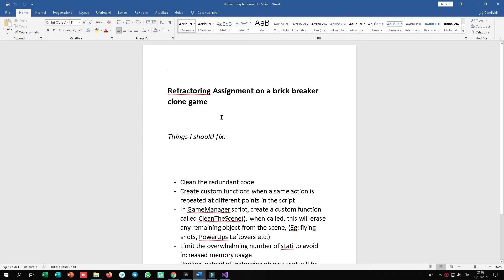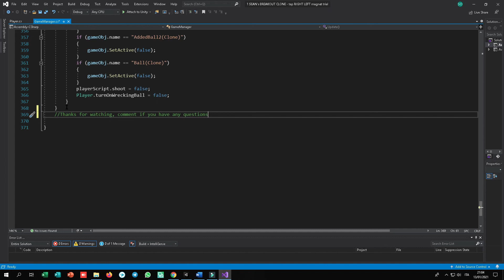Refractoring Assignment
I basically put to work all the things I have learnt up to this point in this course. The most memorable thing for me are custom functions.